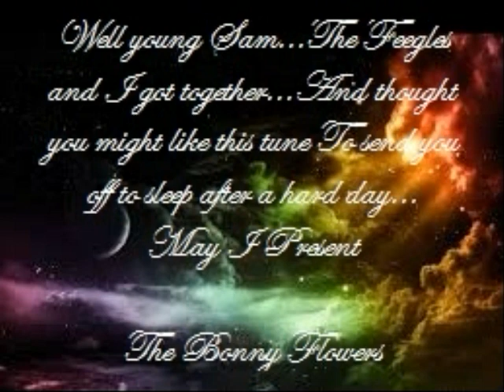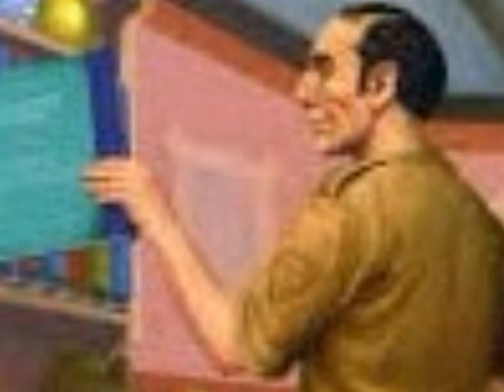Discworld Volume One Track Six The Bonny Flowers A T.E.S.F.O. Production